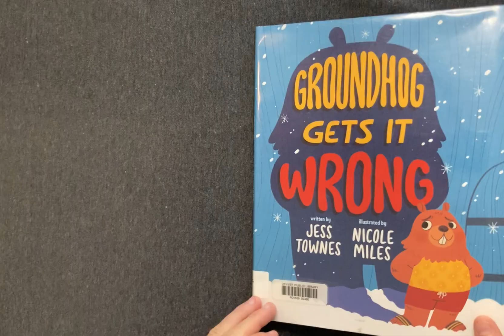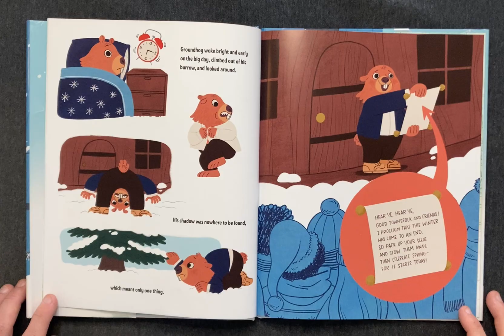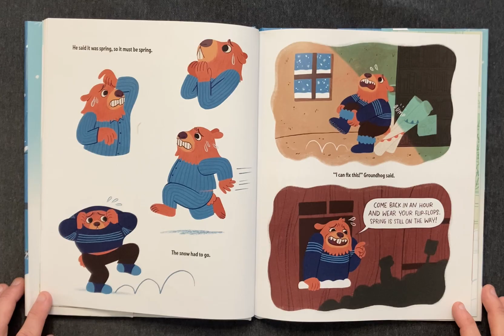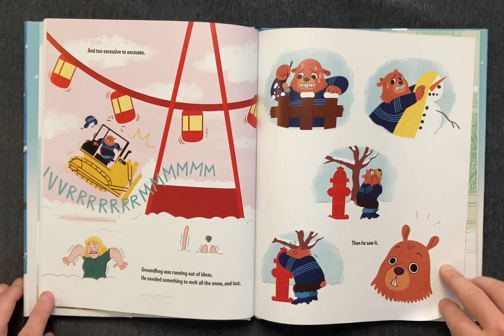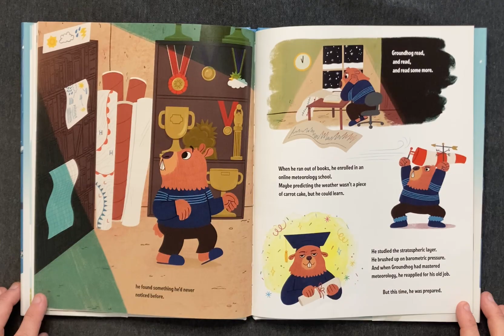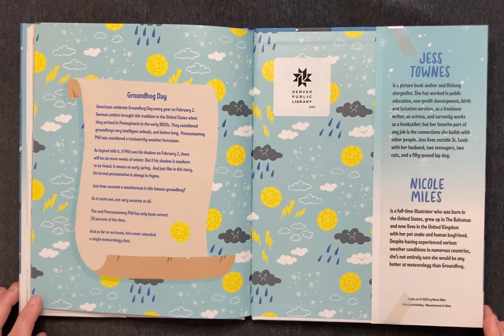Groundhog Gets It Wrong | Children's Book Read Aloud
• Groundhog Gets It Wrong written by Jessica Townes and illustrated by Nicole Miles (2023)